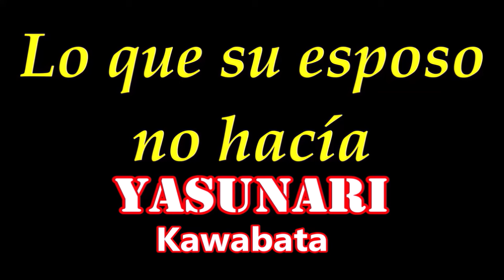Yasunari Kawabata-"Lo que su esposo no hacia"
«Comienzo por la oreja. Sigo por las cejas. Y después…» A medida que Junji fue imaginando el orden de los besos que le daría esa noche, las diferentes partes de la señora Kiriko se le fueron representando una por una. (Fragmento)

traducción:
Editorial:
VERTICALES DE BOLSILLO-2008-Barcelona-